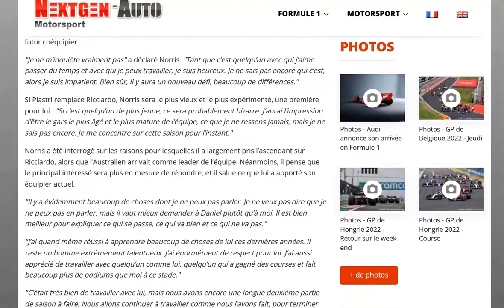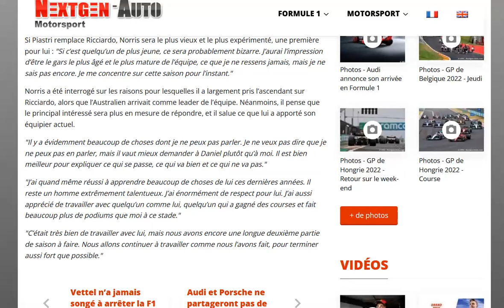Norris pas inquiet de l'identité de son futur équipier... même s'il est plus jeune que lui !